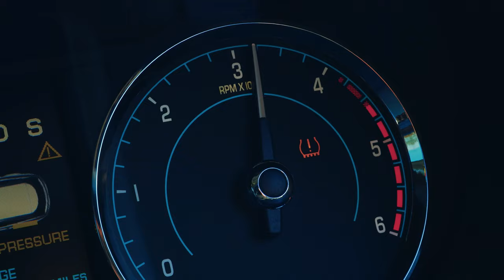Totalitarian Concept Trailer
A concept trailer I created for my MSc in 3D Virtual Environments. All objects were modelled, textured and animated within Blender. Compositing completed with After Effects and Premiere Pro.